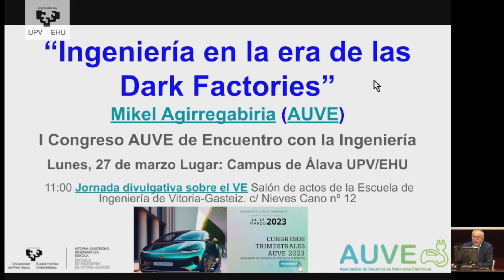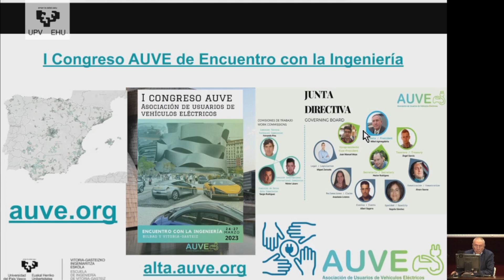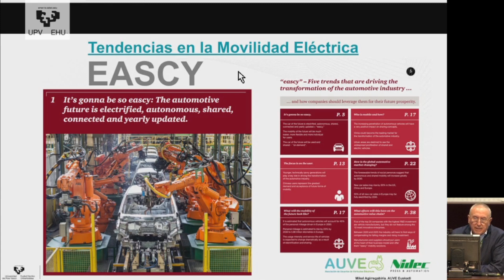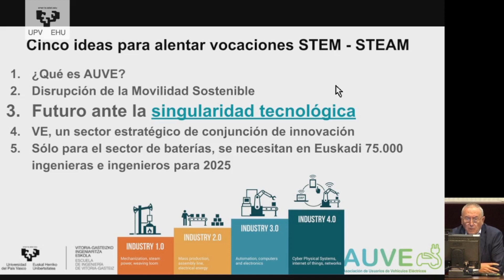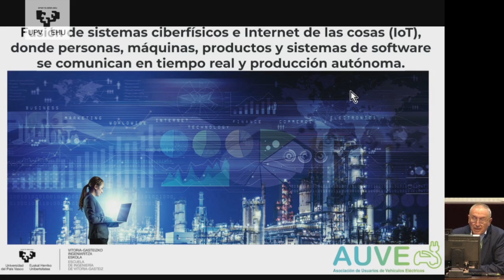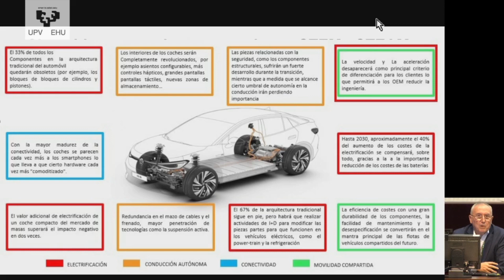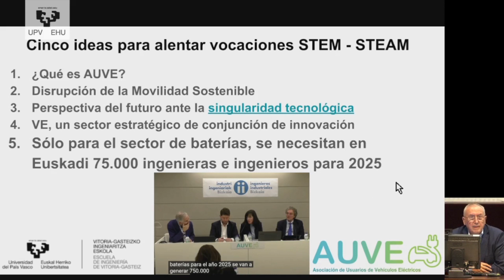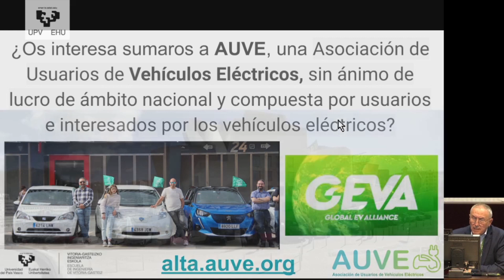MIKEL AGIRREGABIRIA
Jornadas de Divulgación y Encuentro de Vehículos Eléctricos en el Campus de Álava UPV/EHU - MIKEL AGIRREGABIRIA